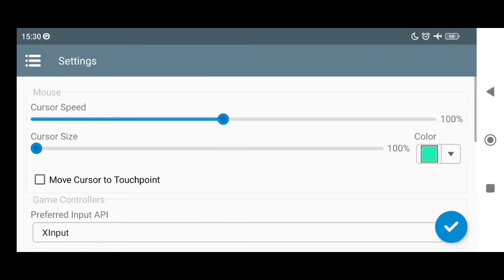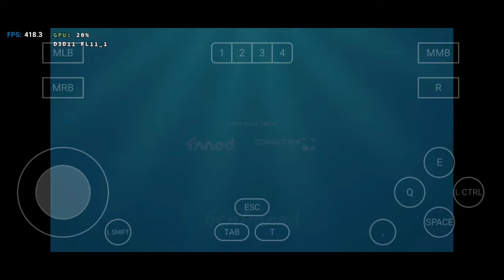Raft (Windows) on Android | Winlator v8.0 Game Test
Box64 (WoW64) Emulator Game Test
thanks to

My Device

info
Game Title: Raft

Genre: Sandbox, Survival

Release Year: 2022

Emulator: Winlator v8.0 (brunodev85) - Wine 9.2